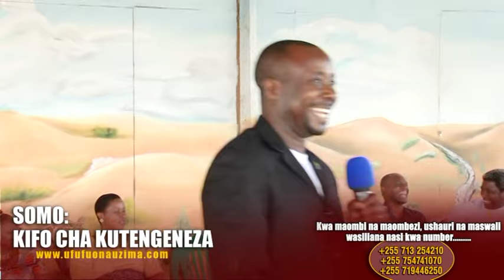KIFO CHA KUTENGENEZWA Ep 2/5 - Bishop Gwajima